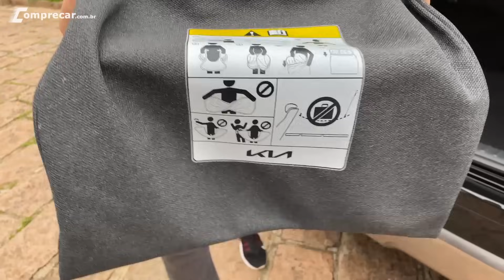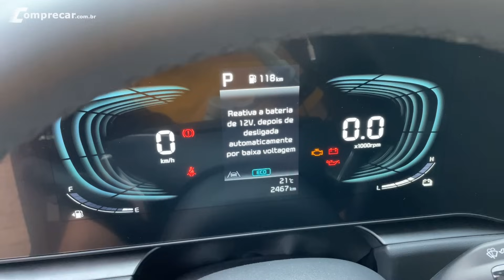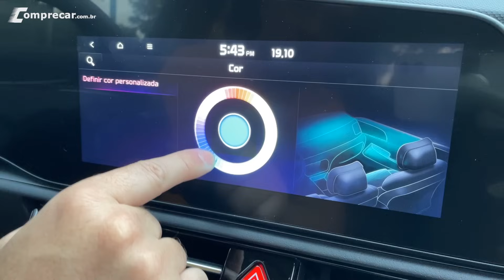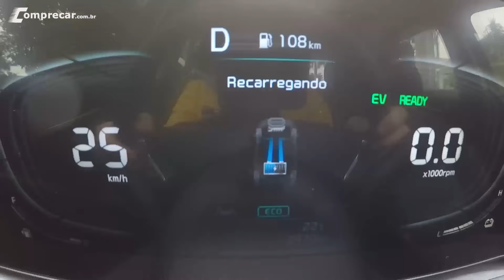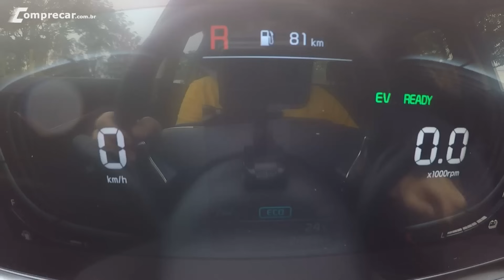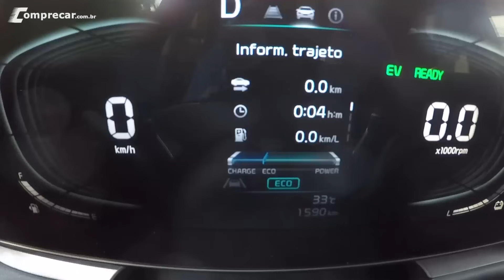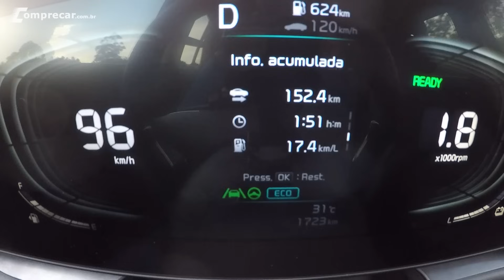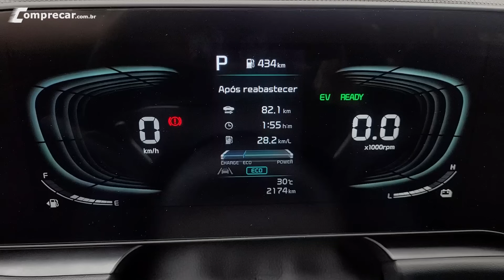Avaliação: Kia Niro SX Prestige 2024 - Híbrido que faz mais de 20 km/l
Testamos o Kia Niro na versão topo de linha SX Prestige. Trata-se de um modelo híbrido muito econômico, bem equipado e com um design e foge do comum. Confira no vídeo todos os detalhes como equipamentos, espaço interno, porta-malas, desempenho, consumo de combustível, aceleração de 0 a 100 km/h e como é dirigir o modelo.